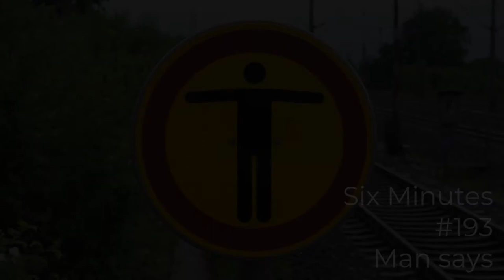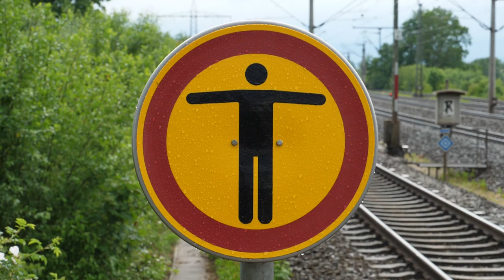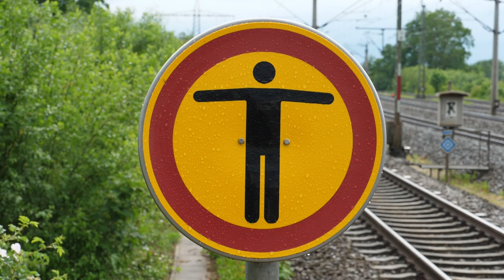Six Minutes - 193 - Simon says